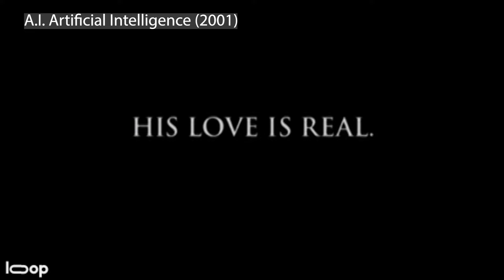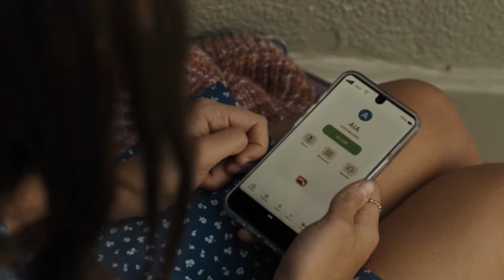Film İncelemesi - SİZİ DİNLİYOR - Bir Yapay Zeka Temalı Film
Yapay Zeka ile ilgili bu filmin sonunda yapılan saptama bana göre çok doğru. İnceleme videomu paylaşıyorum.
Sizi Dinliyor - Afraid
Gösterim Tarihi: 30 Ağustos 2024
Dağıtım: TME Films
İthalat: Sony Pictures
Yapımcı: Jason Blum,  Chris Weitz, Andrew Miano
Yürütücü Yapımcı: Beatriz Sequeira, Paul O. Davis, Dan Balgoyen, Britta Rowings
Konu: Gerilim
Yönetmen: Chris Weitz
Oyuncular: John Cho, Katherine Waterston, Havana Rose Liu, Lukita Maxwell, David Dastmalchian, Keith Carradine

Konu:
Film, devrim niteliğindeki yeni bir ev cihazı olan, AIA adlı dijital aile asistanını test etmek üzere seçilen bir ailenin başından geçen olayları konu alıyor. Curtis ve ailesi devrim niteliğindeki yeni bir ev cihazını, AIA adlı dijital aile asistanını test etmek üzere seçilir. Ünite ve tüm sensörleri ve kameraları evlerine kurulduğunda akıllı evi bir sonraki seviyeye taşıyan AIA, her şeyi yapabilecek gibi görünüyor. Ailenin davranışlarını öğrenen ve ihtiyaçlarını tahmin edebilen AIA, hiçbir şeyin ve hiç kimsenin ailesinin yoluna çıkmadığından emin olabilir.

Ali Ulvi ile Sinema adlı bu YouTube kanalımda, hem gösterime giren filmler ile ilgili film eleştirileri bölümünü, hem de mutlaka izlenmesi gereken filmler hakkındaki önerilerimi sizlerle paylaşıyorum. Kısaca, vizyondaki filmler ile ilgili, hangi filmler izlenmeli gibi sorularınızın cevapları Ali Ulvi ile Sinema adlı bu kanalımda film eleştirisi ve film analizi kapsamında bulacaksınız.